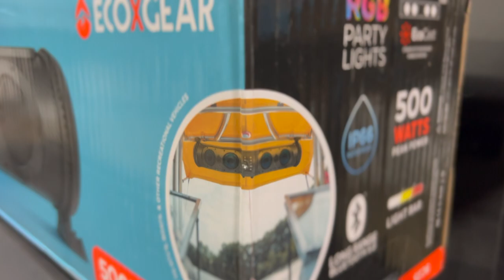WINNER WINNER!! The Golf Cart Queen has been crowned | Well-Deserved Speaker & Swag Giveaway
We have crowned our first ever Golf Cart Queen!
Thank you to all of those who entered and submitted photos. A lot of great contestants to choose from. We hope to see you at our next give away! Like and Subscibe to our channel so that you do not miss the next opportunity to win free stuff!

3. Post your entry photo(s) to social media with the hashtag GirlsWithGolfCarts to join us in building this exciting community of ladies!
4. Tag @GolfCartStuff on Instagram and/or Facebook
5. Check your email and our YouTube channel on June 1, 2023 to see if you're the winner!